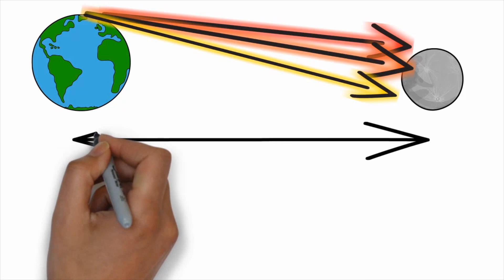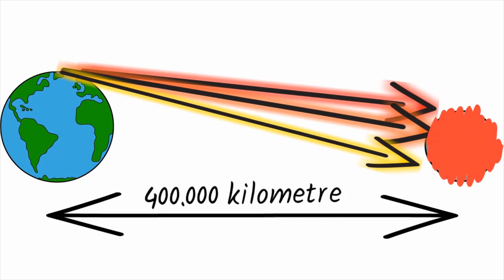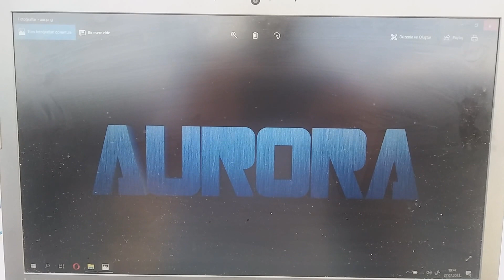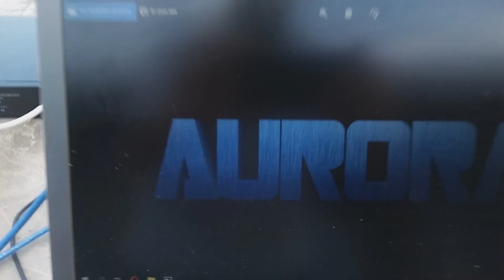Canlı - Kanlı Ay Tutulması - 27.07.2018 / TEKİRDAĞ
Aurora Belgesel-Kanlı Ay Tutulması

Doğanın ender oyunlarından biri olan ay tutulması, Ay ile Güneş arasına Dünya’ mızın girmesi ile meydana gelen bir olaydır. Ay tutulması sırasında yavaş yavaş Dünyamızın gölgesi Ay’ın üzerine düşer.

 Güneş tutulmasının aksine Ay tutulması oldukça uzun sürebilen ve bulutsuz gecelerde çıplak gözle bile gözlemlenebilen bir olaydır. Ay Dünya’mızın etrafında yaklaşık olarak 300 bin ila 400 bin kilometre mesafelerinde dolanım yapmaktadır. Kepler yasalarına göre Ay’ımızın dolanım hızı uzaklaştıkça yavaşlamakta, yakınlaştıkça hızlanmaktadır.

 Ay tutulmasının maksimum süresi 1 saat 47 dakika olup 27-28 Temmuz 2018 de Ay yaklaşık 1 saat 42 dk tutulma durumunda kalacaktır. Bu süre maksimum süreye oldukça yakın olup, Hemen hemen Ay maksimum mesafededir de diyebiliriz.

 Peki bu kadar uzakta iken meydana gelen tutulmada Ay da ne gibi görüntüsel değişim görebiliriz. Değerli dostlar bildiğiniz üzere beyaz ışık kırmızı, turuncu, sarı, yeşil, mavi, mor renklerin bir bileşimidir. Beyaz ışığın önüne bir prizma ya da mercek koyarsanız ya da evlerinizde kullanmadığınız cd, dvd gibi parlak cisimleri uygun açılarda tutarsanız bu renklerin tamamını görebilirsiniz. Tıpkı gök kuşaklarında olduğu gibi kırmızı turuncu ve sarı renkler az kırılmaya uğrarken yeşil, mavi ve mor renkler daha fala kırılmaya uğrar.

 Düşünün bir kere, Ay maksimum uzaklıkta o halde atmosferimize ulaşan güneş ışınlarından az kırılan kırmızı turuncu ve sarı renkler ancak ayın yüzeyine ulaşacak ve tam tutulma sırasında ay ın rengi turuncu kırmızı arası bir renkte gözükecektir bu olaya kırmızı kanlı ay tutulması adı verilir. Ay ın çok yakın olduğu durumlarda tutulma meydana gelseydi bu sefer çok kırılan yeşil mavi ve mor renkler ayın yüzeyine ulaşacaktı, bu durumda ise mavi ay tutulması meydana gelecekti.

Abonelerimiz için Özel Video. 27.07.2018 Kanlı Ay Tutulmasını Sizler İçin Canlı Olarak Çektik.